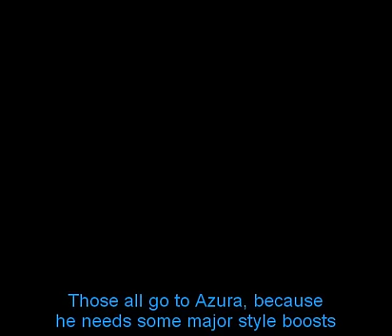BouncingBarnacle's Super Bobido World - P2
Entering the second stretch of Super Bobido World, we travel across the remainder of Yoshi's Island, all the way through Iggy's Castle.

This video, being the first ROM hack review posted after the 100 milestone, I have taken it upon myself to do something special.  What did I do?  I raised the frame rate for the video, so now the graphics will run smoother in the video.  Enjoy this video in 30 FPS, viewers!

Ugh, too tired.  Going to bed now.  Night...